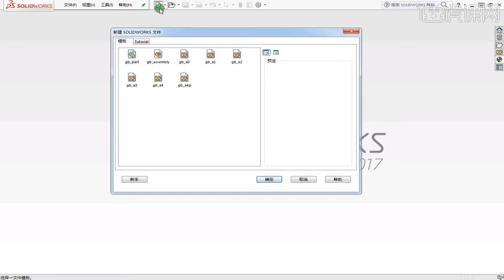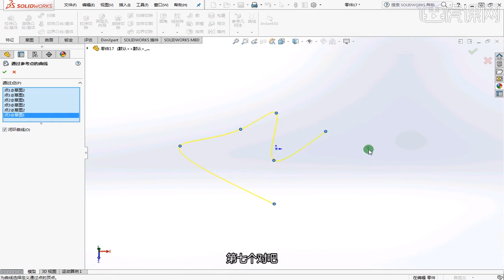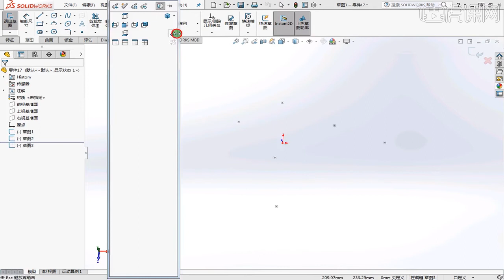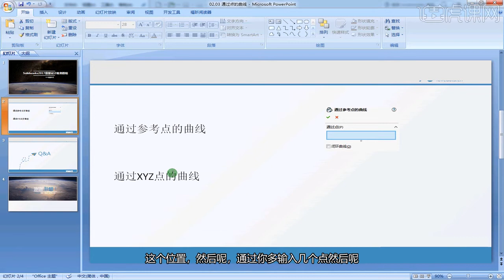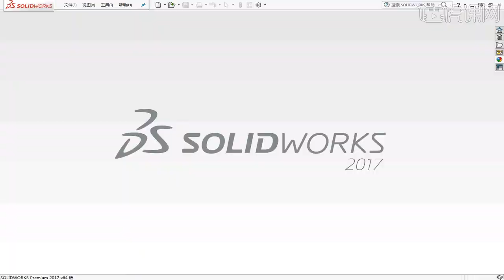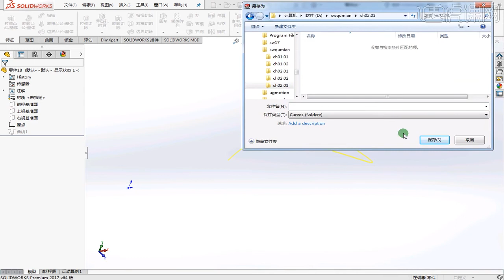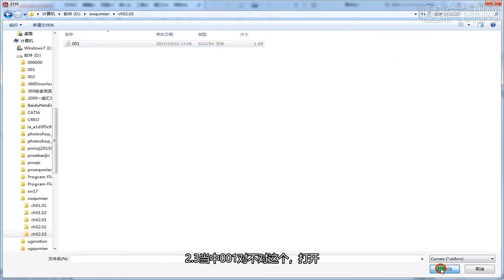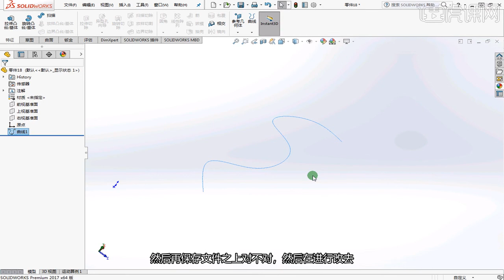5 3SW曲面 通过点的曲线